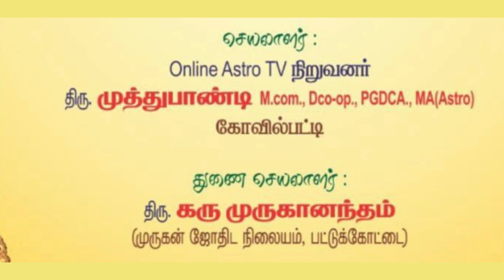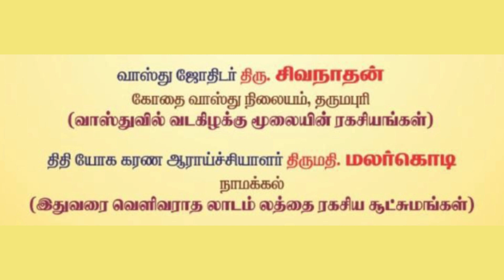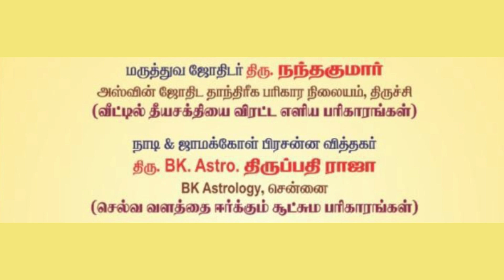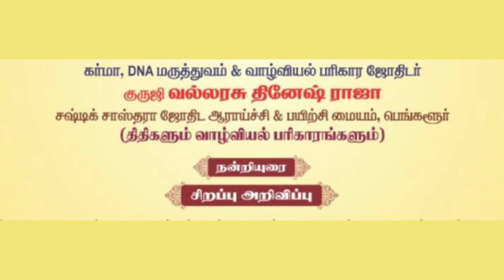ஜோதிட பிரபஞ்ச குழு அறக்கட்டளை நடத்தும் 23வது மாதாந்திர ஜோதிட கருத்தரங்கம் | அனைவரும் வருக!! வருக!!!